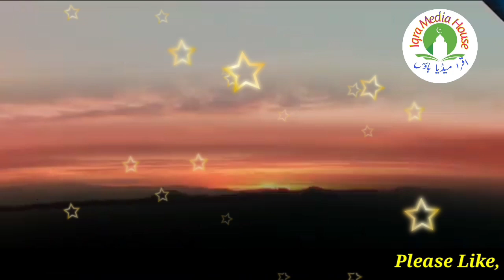Maulana Ubaidullah Balyavi Rh Khadim of Maulana Ilyas Sb Rh | South Africa Tour 1980 Bayan-01